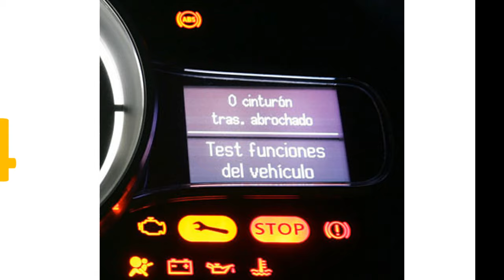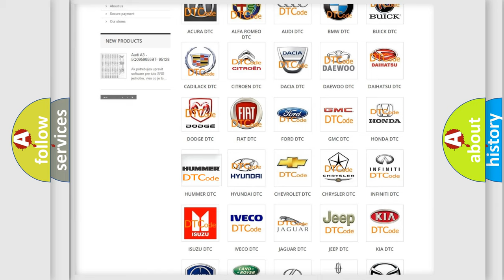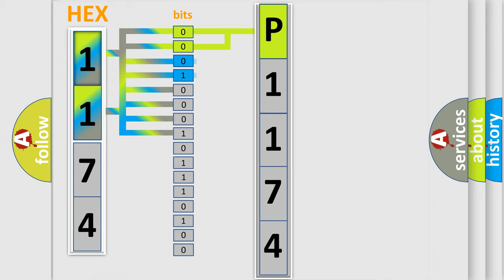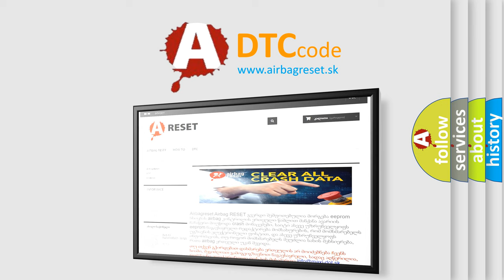DTC Hummer P1174 Short Explanation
Contents:
0:21 Basic DTC analysis according to OBD2 protocol standard.
1:48 Insight into programming
2:58 A diagnostically understandable description of the Diagnostic Trouble Code
3:05 Basic error definition

Make:
HUMMER
Code:
P1174
Definition:
Calibration Data Not Programmed or Learned
Description:
Ignition voltage is greater than 9.6 volts.
Cause:
The EBCM has not been programmed.